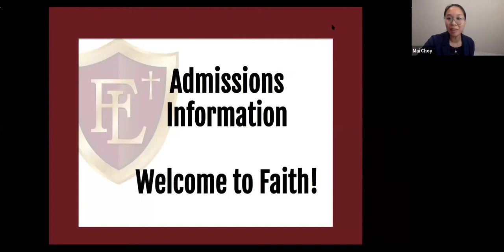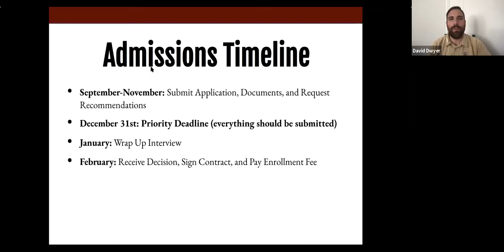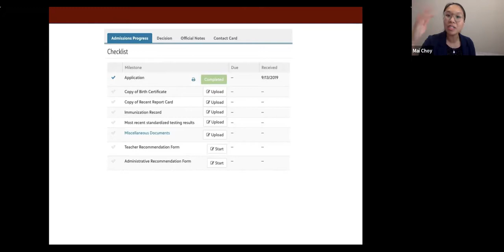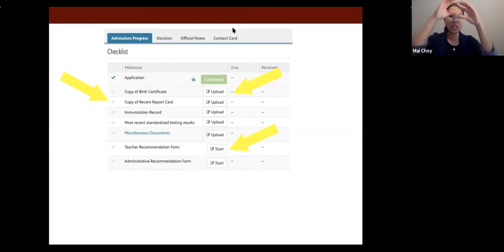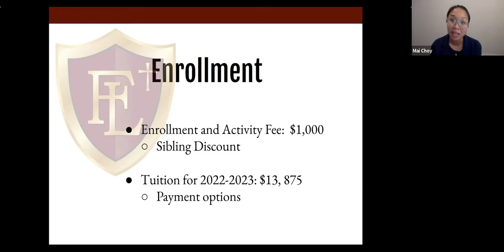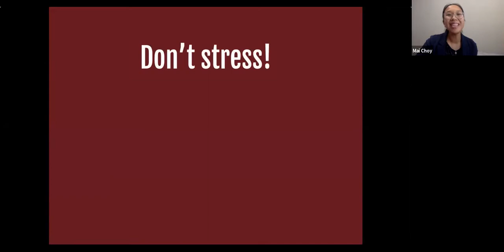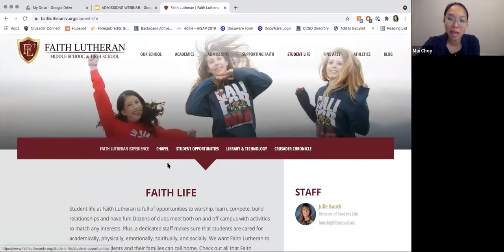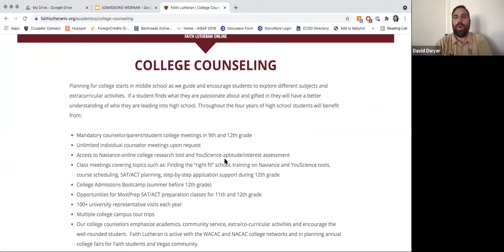Admissions Application 101 Webinar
Learn about how to access the 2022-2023 application for Faith Lutheran Middle School and High School.  This is a recording from the webinar originally live on Wednesday, September 15th.  All information regarding admissions and the application mentioned in this video can be found